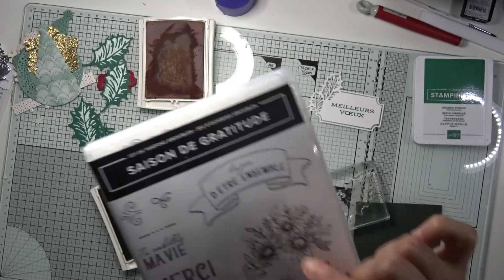[astuce] carte toute en relief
voici une astuce pour rajouter du relief à vos cartes avec des matrices de découpes superposées

liste des produits utilisés:
Set De Tampons En Résine Feuilles De Houx (Français) [159603] - Price: 27,00 €

Code hôtesse Stampin'Up! pour le mois  de novembre 9UZVQSF2